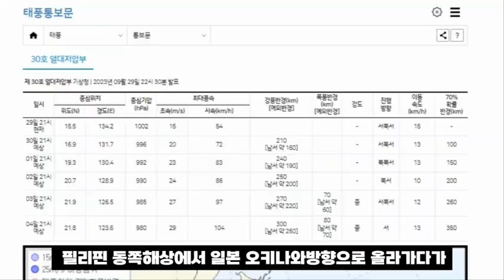태풍 14호 고이누 발생 임박 미국 15호 ㆍ16호 예측 가을태풍 피크